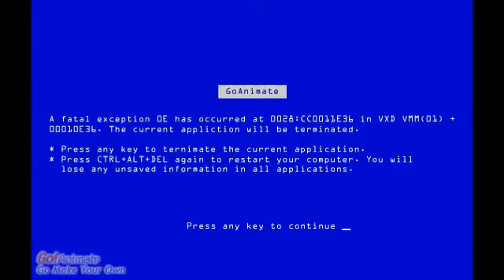Hanging Out With Friend On Thankgiving Day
Hanging With Friends On Thankgiving Day